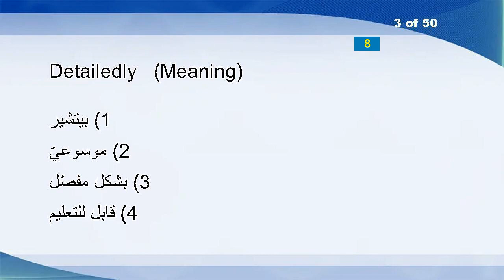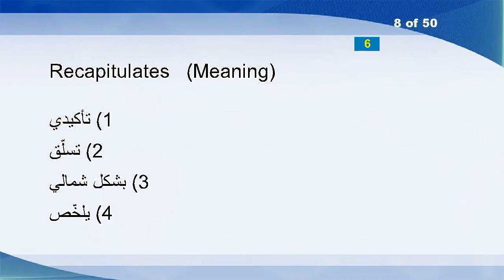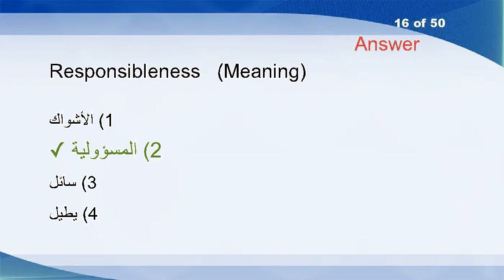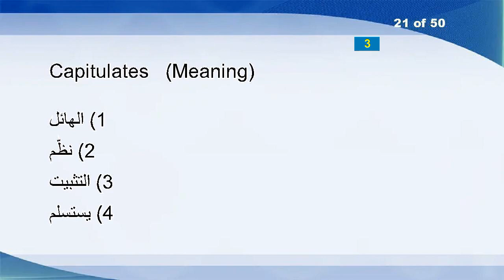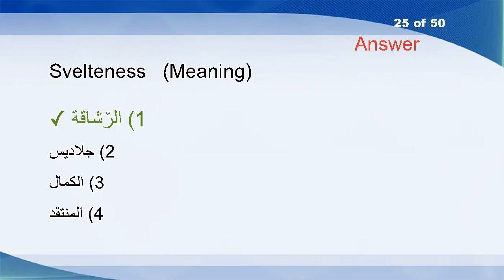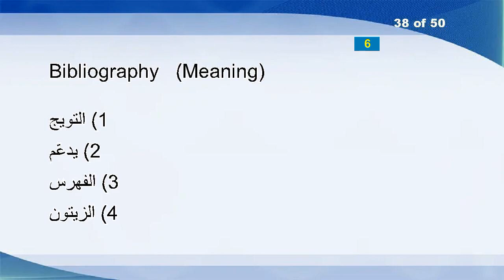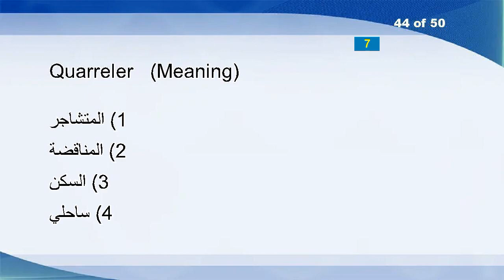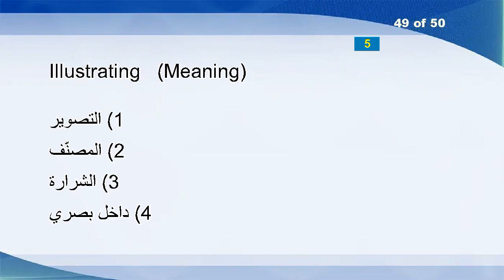English Arabic Vocabulary Word Power Test 786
Theoretician
Isinglass
Detailedly
Responsive
Judged
Panting
Habitations
Recapitulates
Hijack
Felicitates
Deceitfulness
Complainants
Appellant
Pulverizing
Broadband
Responsibleness
Resegregate
Yancey
Blood
Hump
Capitulates
Smiling
Meyer
Confessing
Svelteness
Burdensome
Tinge
Scatology
Fattily
Whammy
Configures
Nondistinctive
Zygomycetes
Speediness
Snakily
Trespassed
Brownest
Bibliography
Pretties
Ungual
Amiablest
Suffuse
Apparatus
Quarreler
Giddying
Ken
Hyde
Alton
Illustrating
Christoffel